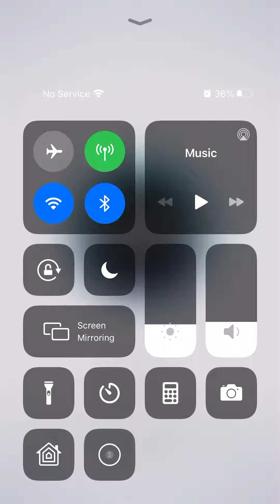[Beatstar] Clash Royale Theme | Hard (Completed!)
Note:
This is an non-copyright music.